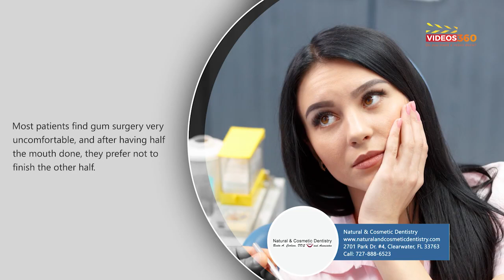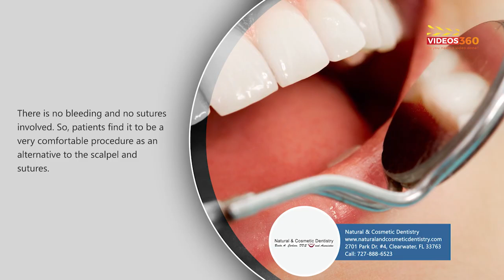Resolve gum disease, comfortably and precisely, with laser-assisted periodontal therapy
The U.S. Centers for Disease Control and Prevention reports that close to one in every two American adults, aged 30 and older, have some form of gum disease (periodontal disease). Fortunately, Beata A. Carlson, DDS, and Associates at Natural and Cosmetic Dentistry have a precision, safe, and well-tolerated way to promote healthy healing and reattachment of the gums in Clearwater, Florida.

We use the Laser Assisted New Attachment Procedure (LANAP) to resolve moderate to severe gum disease non-invasively. LANAP was first introduced in the 1990s as an alternative to invasive surgeries for periodontal therapy. Generally, the more invasive the process, the greater the risks of complications and undesirable side effects such as bleeding and pain.

As the first and only laser treatment of its kind to be cleared by the U.S. Food and Drug Administration, LANAP is a time-tested, clinically proven, and safe way to restore gum health while avoiding the risks associated with “conventional” incisional treatment. Much of the magic of LANAP resides with what patients will not expect from treatment.

Just a few of the benefits of laser-assisted periodontal therapy include:

No cutting
No stitches (sutures)
Sensitivity and bleeding are slight or minimized
Appropriate for many different types of patients (no contraindications)
Regenerative; promotes bony tissue and the reattachment of the gums and teeth
Encourages prompt recovery that unlocks the body’s natural healing capacity